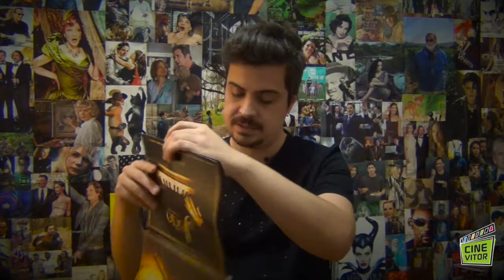CINEVITOR #157: COLETIVA DE IMPRENSA DO FILME JOÃO + ENTREVISTAS COM JOÃO CARLOS MARTINS E ELENCO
O brasileiro João Carlos Martins, um dos maiores pianistas do mundo, vai ganhar um filme baseado em sua história. Com roteiro e direção de Mauro Lima, o longa, que será filmado em São Paulo, Uruguai e Nova York, vai abordar detalhes pouco conhecidos da vida do artista, como o primeiro concerto internacional, a relação com as mulheres, a teimosia e o perfeccionismo em relação à música.

Para anunciar o início das filmagens de João, foi realizada uma coletiva de imprensa, em São Paulo, com a presença do diretor, do elenco, do maestro e dos produtores Rômulo Marinho e Paula Barreto.

O CINEVITOR marcou presença no evento e conversou com: Alexandre Nero e Rodrigo Pandolfo, que interpretarão o protagonista em fases diferentes; Caco Ciocler, que fará o papel de Kliass, o professor de piano de João; Alinne Moraes, que será Carmem, atual esposa do músico; Fernanda Nobre, que fará o papel de Sandra, primeira mulher do pianista; e com João Carlos Martins.

FICHA TÉCNICA:
- Apresentação: VITOR BÚRIGO
- Roteiro, produção, edição e direção: VITOR BÚRIGO
- Agradecimentos: MNiemeyer Assessoria de Comunicação.